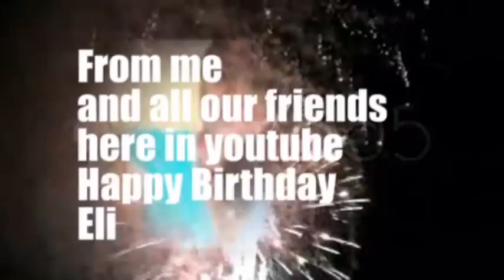Happy birthday Eli-Todos Ole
i am sure that with all those lovely videos you received lately from your friends,you won't be able to go to your work tomorrow hahaha.
happy birthday dear Eli,thanks for your friendship and kindness always.
i hope that together with our friends here you will enjoy your birthday Party.
best wishes from me and all our friends here.
Happy Birthday.